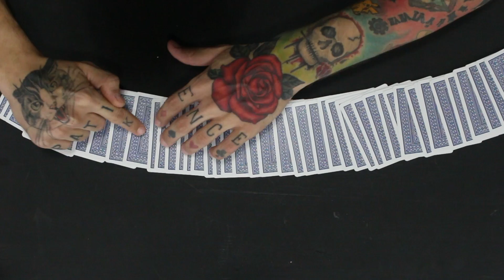🧠 LEIA PENSAMENTOS 🧠 com essa SIMPLES TÉCNICA de MÁGICA! // SÉRIE DE CARTOMAGIA // EPISÓDIO #2